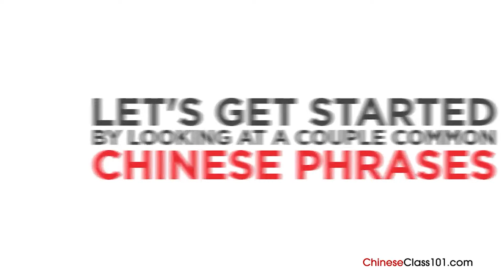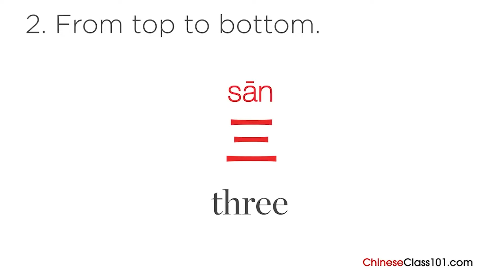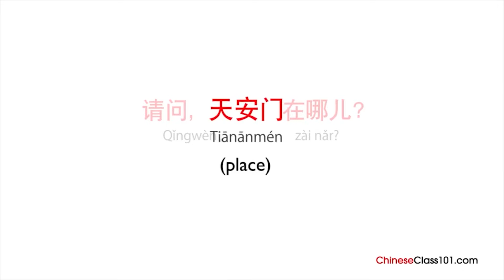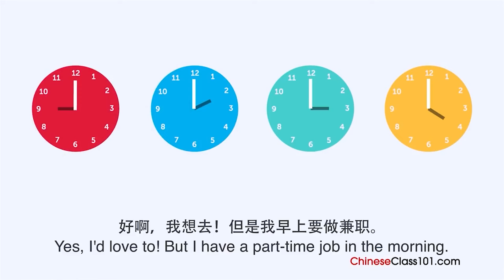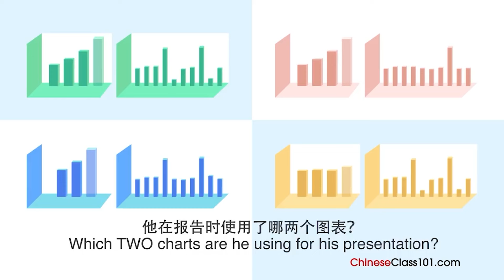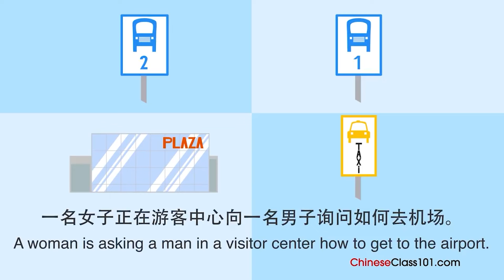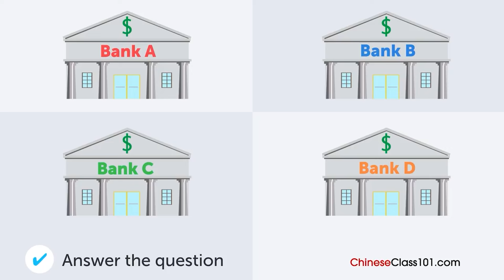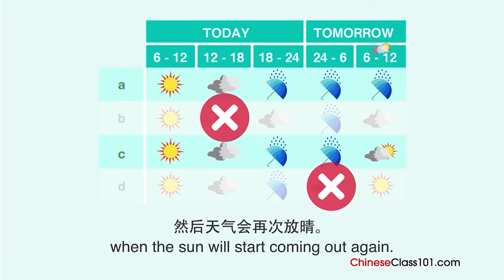Learn Chinese in 2.5 Hours - Beginners Guide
↓ More details below ↓

Step 3: Start speaking Chinese the fast, fun and easy way!

If you don't understand much Chinese and want to be able to understand and speak it, this video is made for you because we will help you improving your Chinese skills and progress in your Chinese studies.